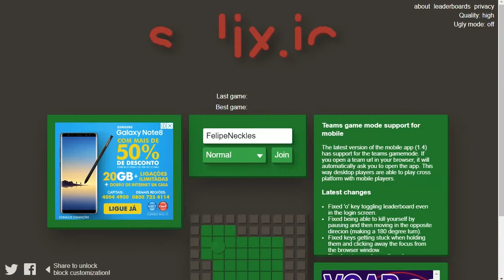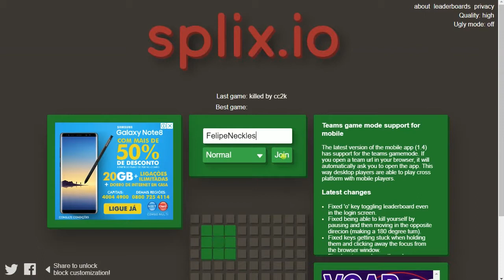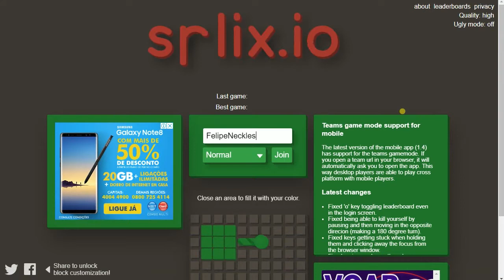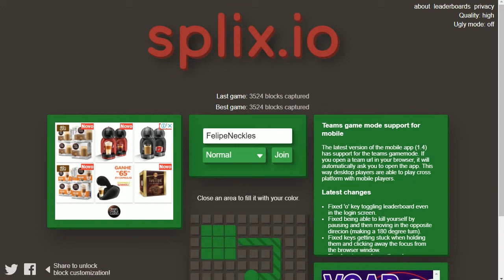Splix.io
Se inscrevam e compartilhem com amigos. E não se esqueçam de curtir o vídeo.